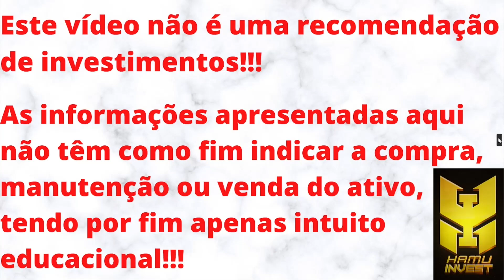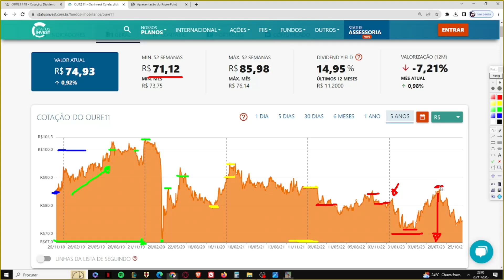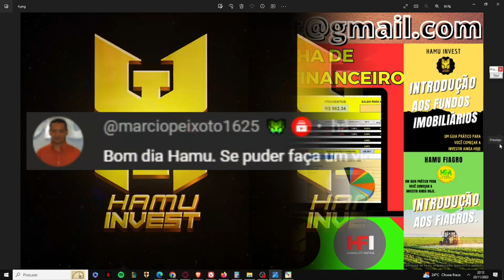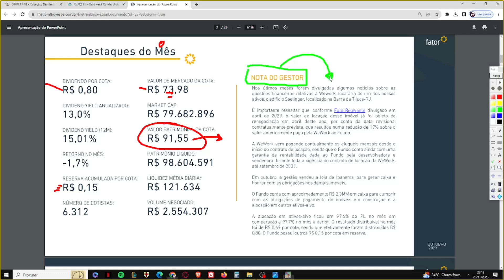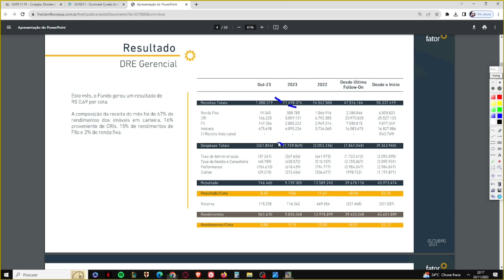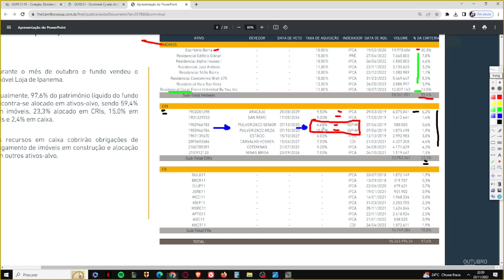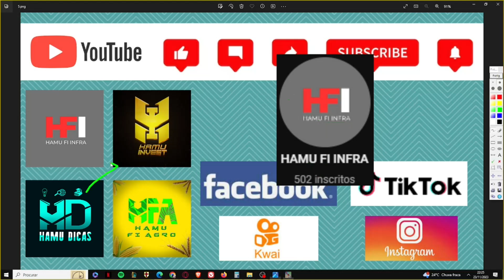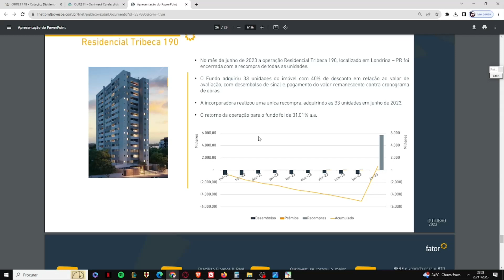OURE11 VALE A PENA?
Ebook - PORTUGUÊS PARA CONCURSOS - AULA 3 - SINTAXE 1:
Neste vídeo trago uma análise sobre o OURE11. Um fundo do setor HÍBRIDO, do setor de HÍBRIDO ENTRE TIJOLO E PAPEL, o qual está sendo negociado com baixa liquidez e com 18% de desconto em relação ao seu V.P. Seu último rendimento anunciado foi R$ 0,80. As taxas cobradas pela gestora estão dentro dum patamar que reputo ser aceitável. Não sou cotista do fundo e não pretendo ser. NO ENTANTO, MEU PONTO DE VISTA NÃO REPRESENTA INDICAÇÃO DE COMPRA, VENDA OU MANUTENÇÃO DO ATIVO.